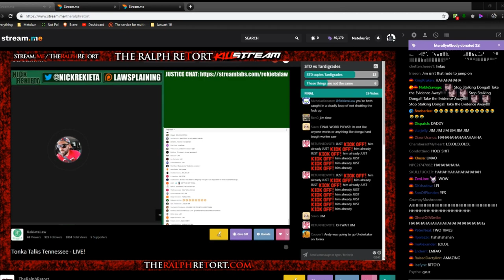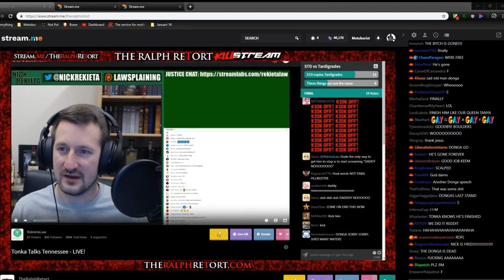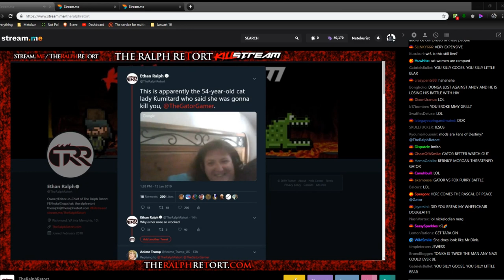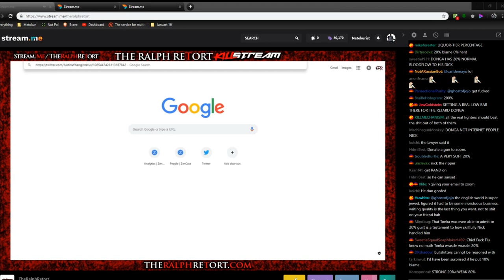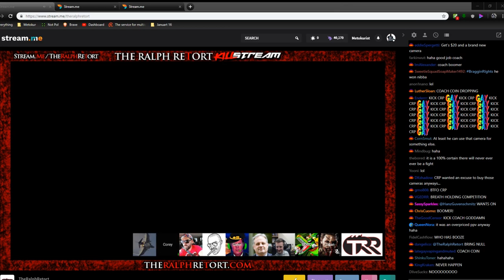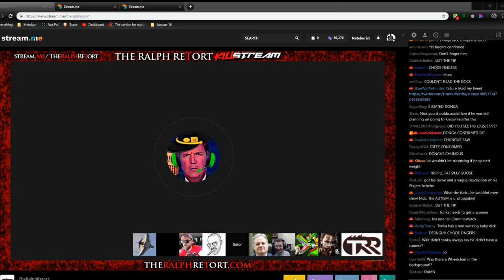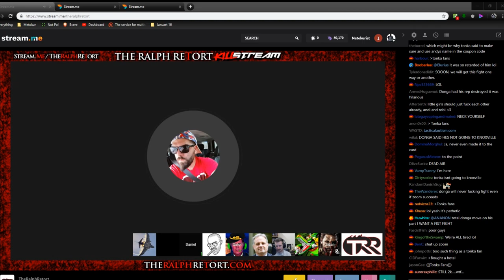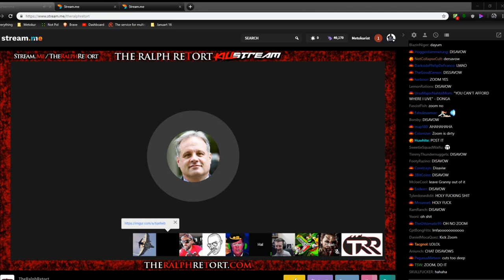Jim on | Tonka Can't Melt Steel Beams | with Dick Masterson, Nick Rekieta, Keemstar, CRP, Godspeed